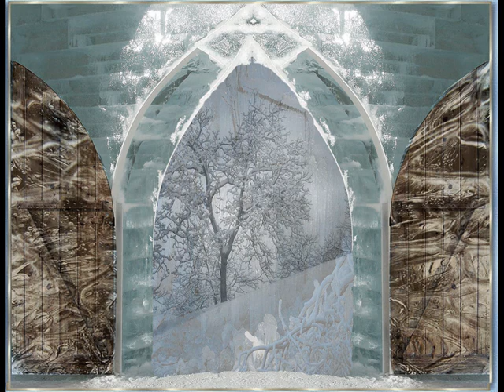Jerry Goldsmith - Carol Anne's Theme